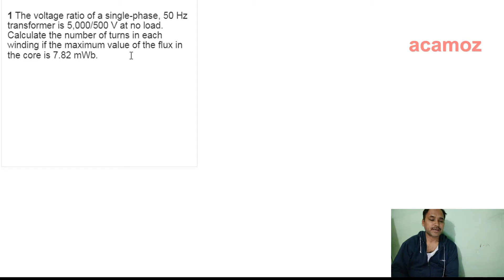emf equation of Transformer | Numerical on EMF equation [Hindi]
here we describe the numerical of transformer